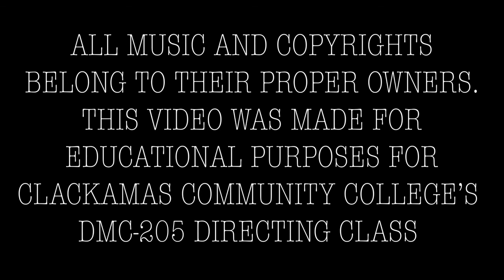Miss Trial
I DID NOT MAKE THIS MOVIE! I am simply an actor and the editor on the project.

Credits:
Executive Producer:

Directed By:
Angela

Story By:
Mark Devendorf

Written By:
Winter Term 2020 Directing Class.

Directors of Photography:
Josh Henson

Sound Team:
Wyatt Rauch

Hair and Make-up:
Jenna Greenwood

Edited By
Ian Roberts